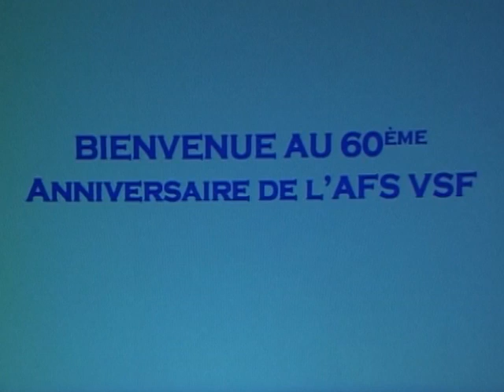Teaser 60aire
Clip sur le 60aire d'AFS à Paris